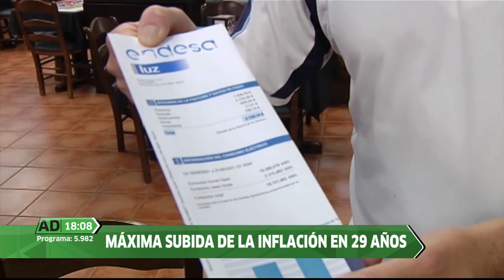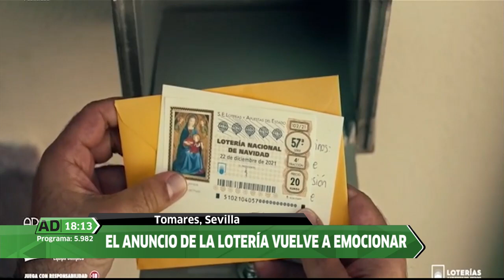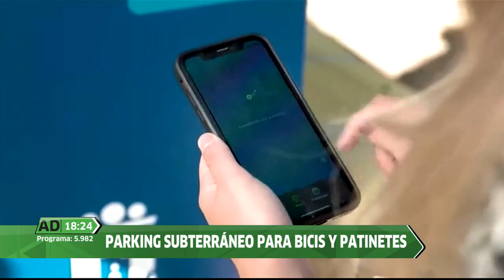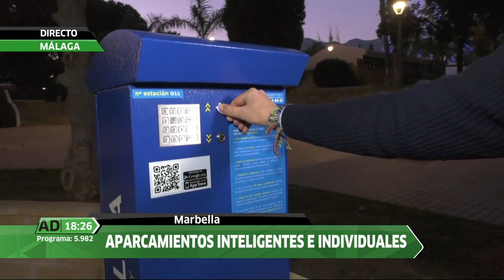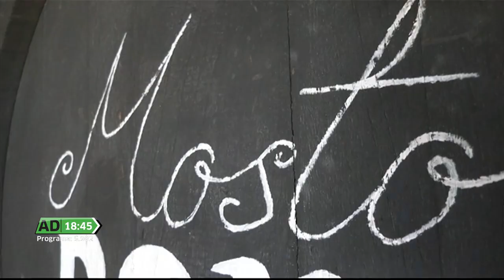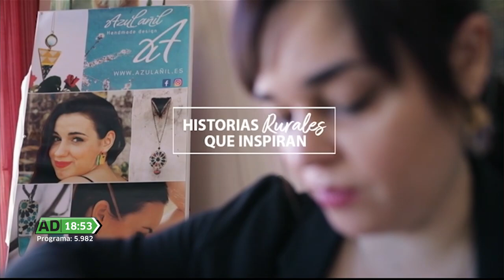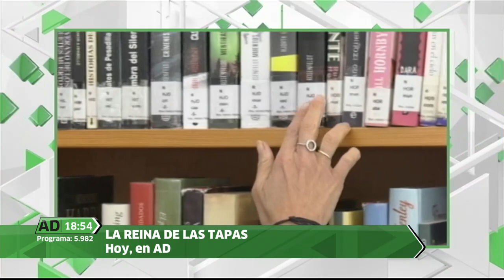Andalucía Directo | Viernes 12 de noviembre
Robos en los chiringuitos de Adra, parking subterráneo para bicis y patinetes, el gordo de la once que ha dejado 11 millones de euros en Otura o el cultivo de la trufa negra en Jaén son algunos de los temas tratados por el programa.